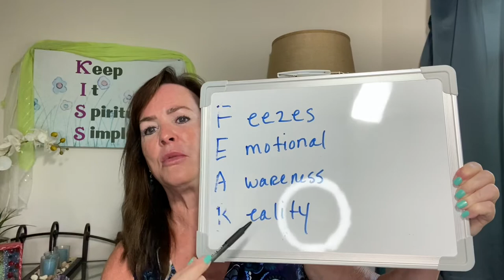Frozen Emotions Awareness Reality FEAR freezes all logic and blocks the heart of loving responses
Stop Drop Sit Breath